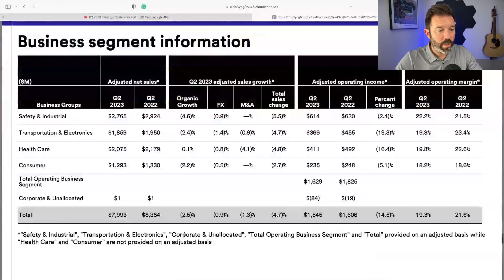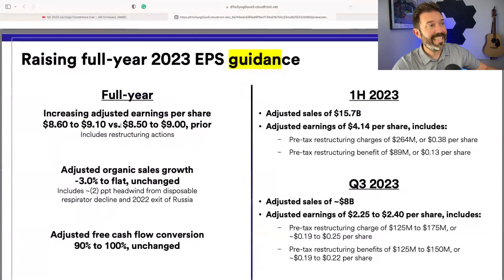Is 3M Stock a Buy?